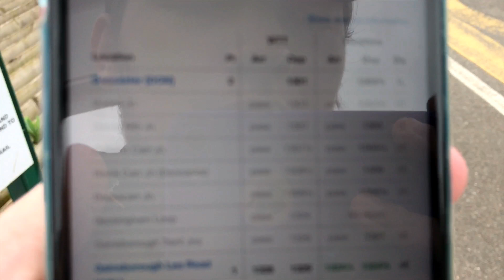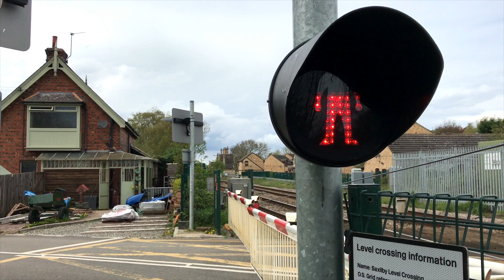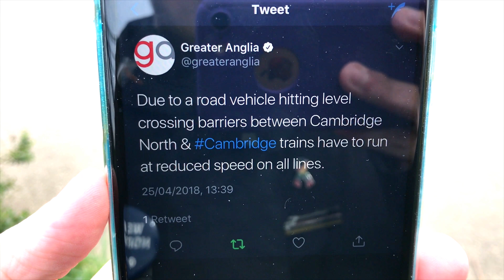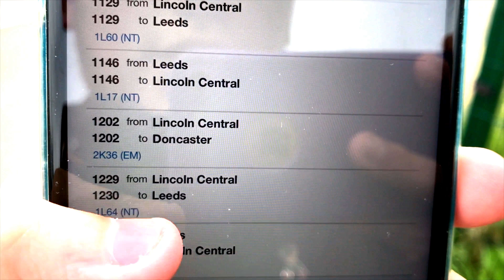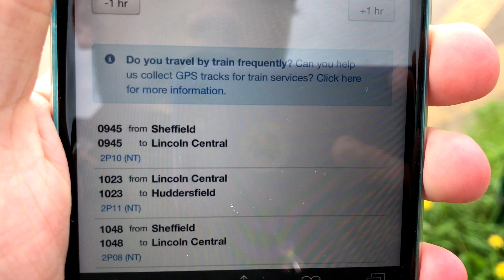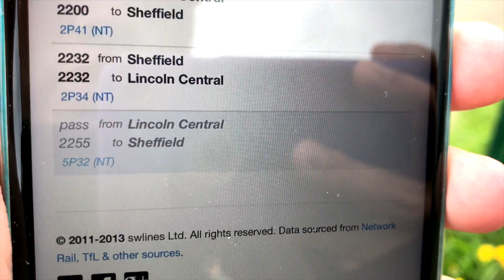Saxilby (West Bank) Crossing (25/04/18)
If you'd like to visit this location, please use the information provided below.
The location of this video was: West Bank
Location Postal Address: LN1 2JH
The timetable used for this location was: Saxilby
Location Engineer's Line References (ELR) & Mileage:
SPD3 88 Miles 41 Chains